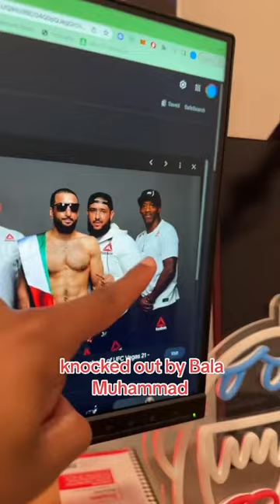Abus gets KO’d in 30 seconds 🥶